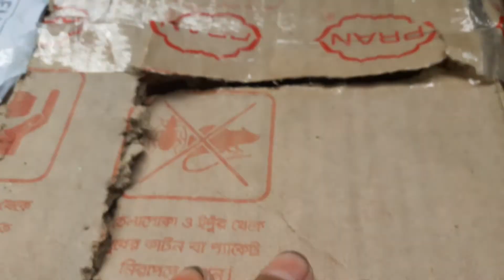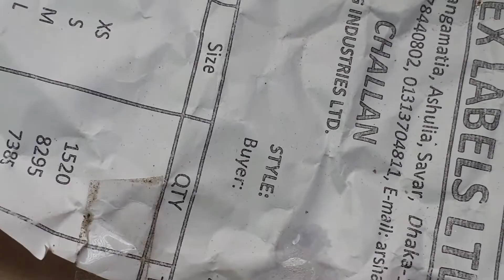13 May 2022